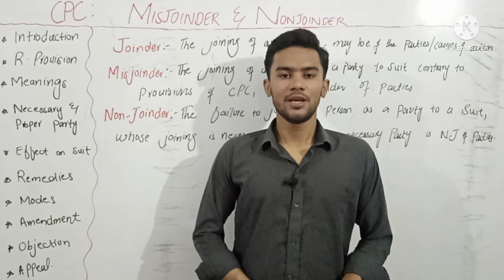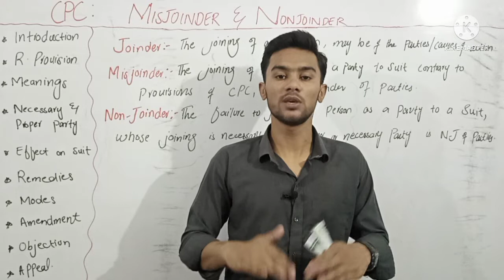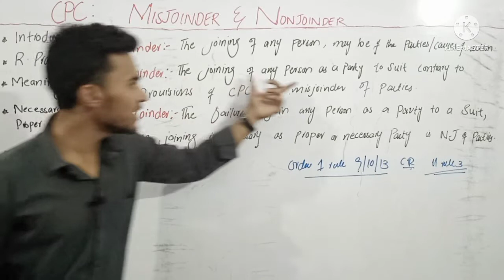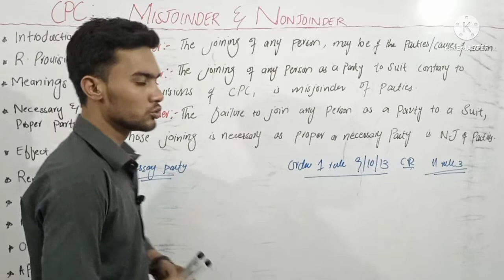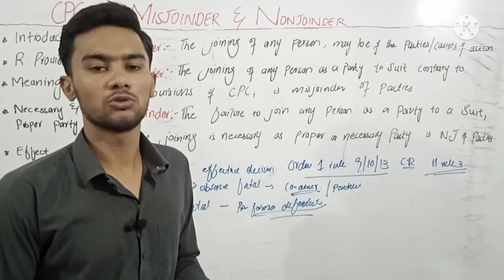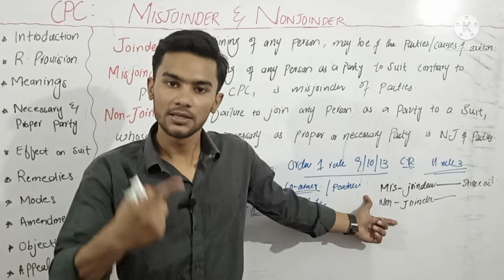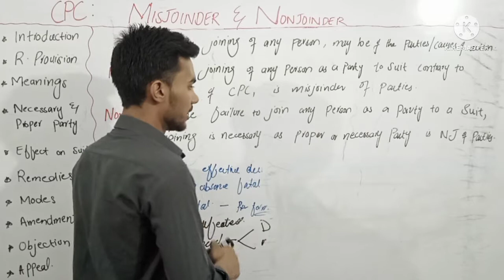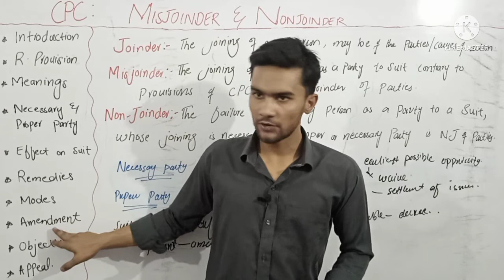Misjoinder and Non joinder - order 1 rule 9, 10, 13 cpc / Civil Procedure Code, 1908